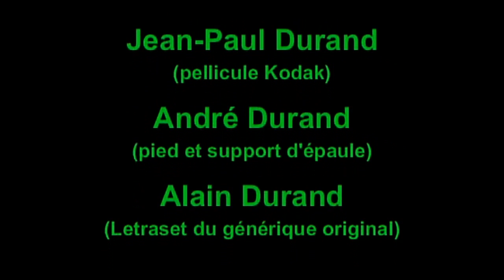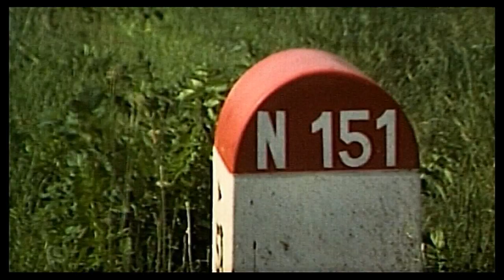Semaine verte 1982 organisée par Gérard Millet (5ème partie)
Semaine verte 1982 organisée par Gérard Millet avec les secondes 1 et 2 du Lycée Frédéric Joliot Curie de Dammarie Les Lys dont Nathalie Petit Claire Véran Sophie Rybicki Catherine Bienvenu Catherine Denni Magali Bochet Nadia Beneddra Nathalie Dubois Martine Achard Carole Leterrier Emanuelle Bascou Claire Mortier Coralie Dussourd Caroline Guillaume Fabrice Gallizia Laurent Prévost Arnaud Doutrelon Patrick Fleury Sophie Dumortier Antoine Casado Philippe Olivier Thierry Barbot Laurent Catteau Isabelle Lehen Christine André Yvan Clerc Renaud Patricia Da Costa Isabelle Bouteloup Lionel Besnard Jean Philippe Lachal Isabelle Gilles Francis Dagneau Vincent Feugeas Arnaud Martin Hervé Morel Gwenaëlle Thomin ainsi que : Isabelle Garrez Jean Michel Dupin Philippe de la Ruffie Pierre Gobin Anne Chefson Gérard Millet Jean Luc Tost Eric Fourcaud Annie Bottini Martine Bulot Denise Defoin Dominique Drouet Gérard Neff Michel Palasi Jacques Guignon
Pour les anciens élèves intéressés, demandez moi un DVD gratuit.